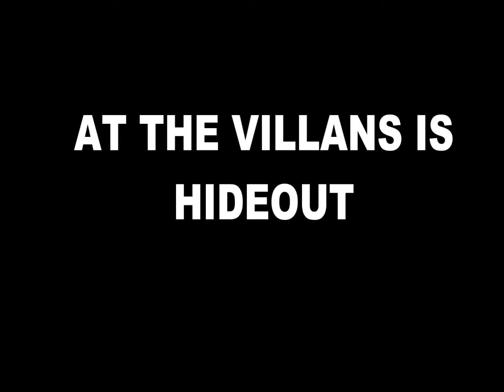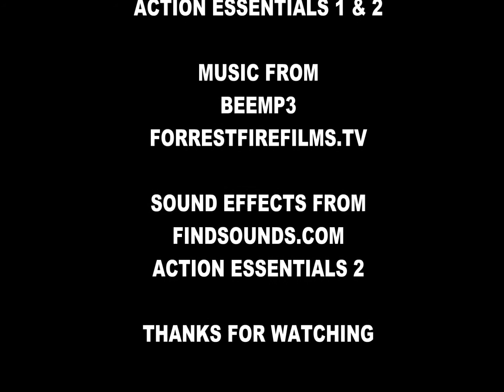Lego batman - batman vs two face,catwomen and fake batman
Story:Batman discover catwomen and fake batman is join with two face and his hechmans a now he need to defeat the 3 villans